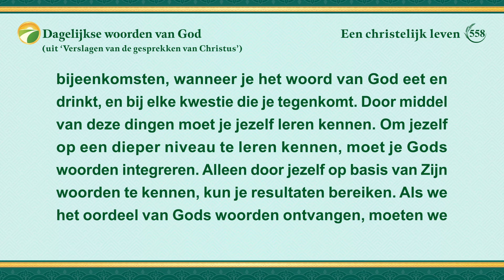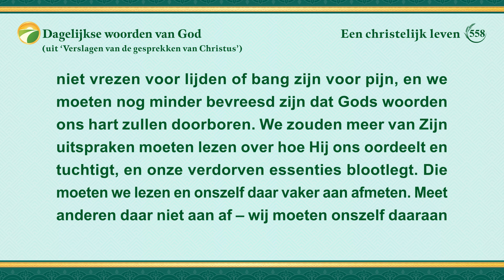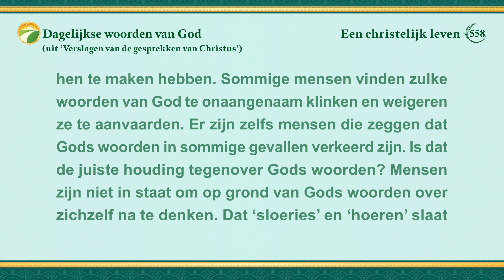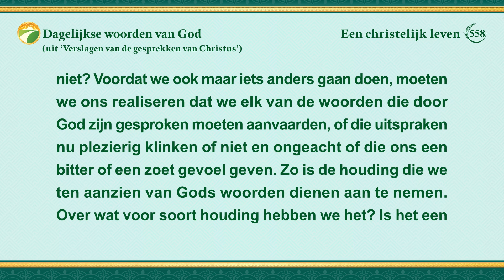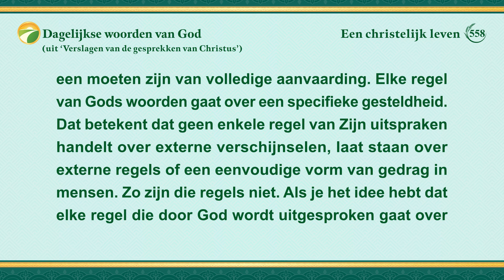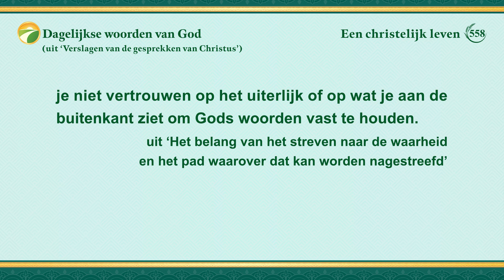Dagelijkse woorden van God: Intrede in het leven | Fragment 558